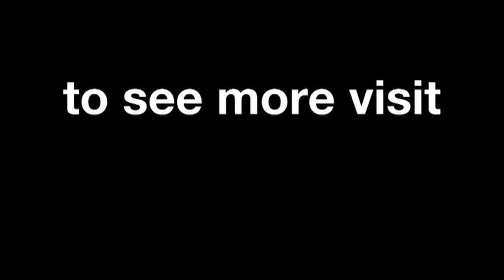Moto2™ Le Mans 2014 -- Mika Kallio interview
An interview with the race winner from the Moto2 class at the Monster Energy Grand Prix de France -- Mika Kallio.